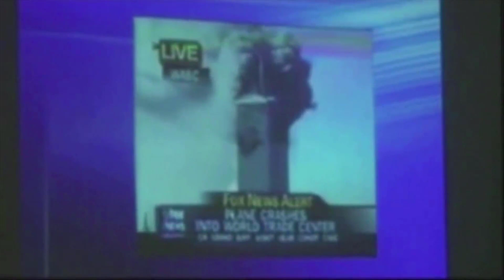Fox News Anchor Solved 9/11 in 43 seconds!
In this video I have uploaded a short clip of Fox News and the mainstream media in general blaming Osama bin Laden in minutes to even seconds after the second WTC impact on 9/11. Looking back at it all now, it is quite eye-opening the level of propaganda of fear and hatred that was driven by the MSM to ultimately rally people for war, aka mass ritualistic genocide. This, of course, parallels the same propaganda used during the COVID-19 psychological operation... The person speaking initially in the video is Dr. Morgan Reynolds and his website is

The timestamps of key parts of the video are listed below:

- Fox News Anchor Solves 9/11 in Under 45 Seconds!: 0:00
- MSM Pushes Osama bin Laden nonstop: 0:53
- OBL convicted by MSM in 30 minutes: 1:02

This video was taken from the following video listed below:

- 9/11 Observable Evidence (MES Dubbed): Still Working On It...